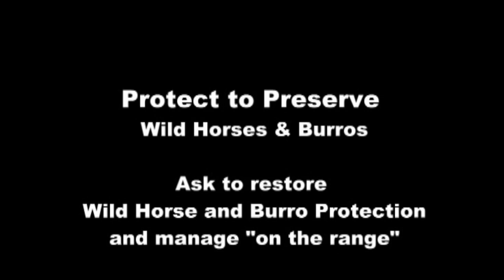Mustangs Rattlers DustDevils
Mustangs, Rattlers, and Dust Devils
 This trip was one of emotional extremes, the whole spectrum of emotions felt, from happiness, elation, to fear & anxiety, and deep sadness. We cheered when we found a band stallion- who was previously injured and lost his whole band of mares and offspring to a young stallion - had healed and recovered his family band.

But then on the other side of the spectrum, putting the stealth maneuvers to gain quiet ground to a band of horses, I quit paying attention to what was in front of me and watched the mustangs carefully between the juniper branches to see if we've been detected. As I was approaching a boulder outcropping with junipers growing around it, I suddenly heard a very loud and consistent rattling. I look down two feet in front of me and saw a 3 foot rattler slithering away into the crevices of the boulders. At the same time I was walking backwards but also wanted a shot of it with my camera but my lens was too large to fit it into the frame.. so as I was backing up for safety and documentation, I didn't see the bounder behind me and tripped over it- saving the camera, and still trying to grab a photo.  Missed the photo, but got the end of it's rattle sound on vid. He was mad and rattled for a while after he went into the rattler den, but by the time I made camera adjustments, got the tail end of the rattle as it subsided.
Then... the darker side of our trip...our eyes welled up when we found a mortally injured mare- appeared to have a spine injury and unmoving on her side though fully aware.. likely between battling stallions and fell wrong.  We had to assess the situation, and report it. Luckily, tragedies on the ranges are not common. To read about the S'more situation on my fb page...

August seems to be the month of dust devils out here. It's rather hot and dry that columns of air whirl about over the dry desert grit and readily seen by the dust carried high into the sky, moving randomly across the desert floor to no particular destination. Driving half day to get to the herd management area, a number of dust devils accompanied our long drive, and played with our idle and sometimes dreamy childlike states as we gazed out at the vast high desert. Once we arrived at the SS HMA, the other side of the spectrum was granted... brilliant fragments of the sun reflected into my eyes from the water surface, and with a lone mustang directly across the shimmering water surface. The feeling of exhilaration of the visually stunning moment was more beautiful and more meaningful than a million gems bestowed upon us.

Mustangs, our national treasure on our wild public lands.

Keep the WILD in our WEST~
Mustang Meg

To read more adventures as I follow the mustang trails, be sure to ride along with my on facebook,

MustangWild
 Lebanon OR 97355

2016